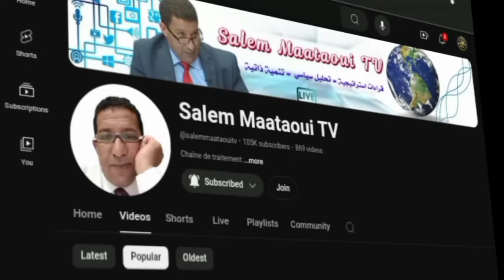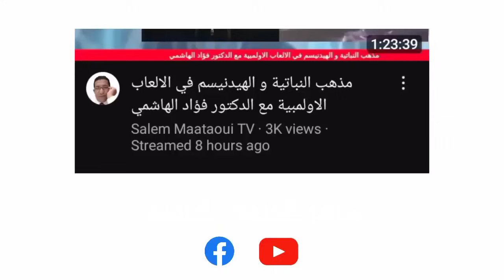الحكومة الغير منتخبة